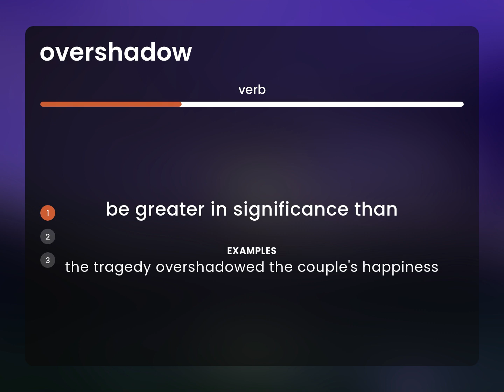Overshadow | what is OVERSHADOW definition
What does OVERSHADOW mean?

Susan Miller (2023, May 4.) What is Overshadow?